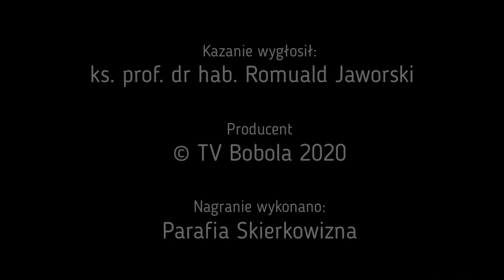Tajemnica Kościoła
Rekolekcje adwentowe w parafii Skierkowizna wygłosił ks. prof. dr hab. Romuald Jaworski. Kazanie z dnia trzeciego.